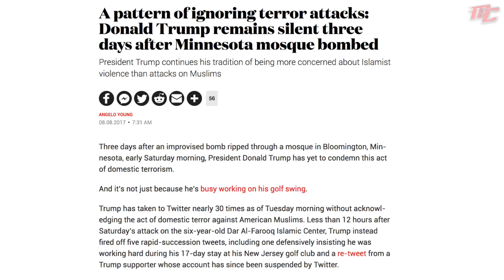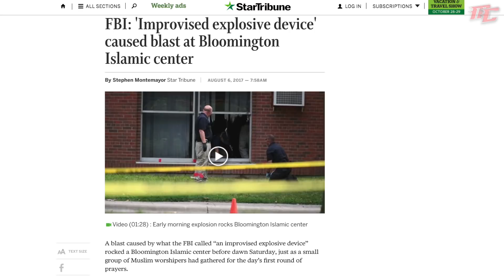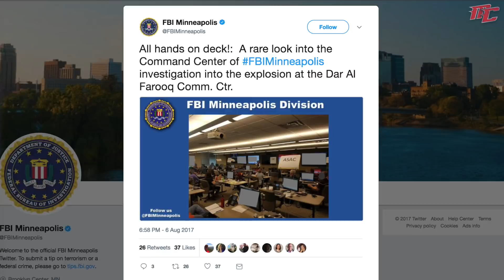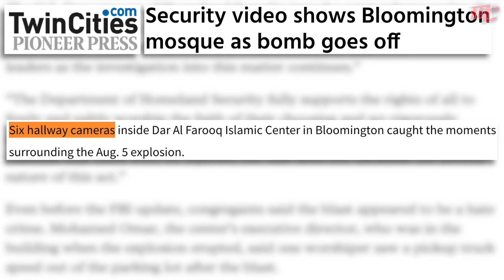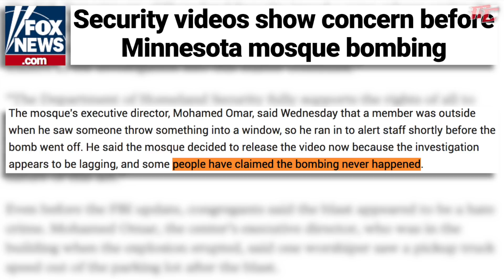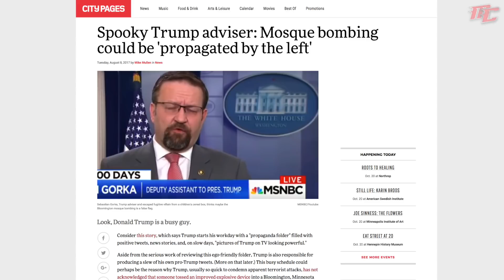Minnesota Mosque Bombing | New Footage Brings More Questions Than Answers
ITEMS REFERENCED
Trump still has not condemned the Minnesota mosque bombing. Muslim leaders are waiting
A pattern of ignoring terror attacks: Donald Trump remains silent three days after Minnesota mosque bombed
New video of mosque bombing could yield clues on suspect, members hope
Spooky Trump adviser: Mosque bombing could be 'propagated by the left:'